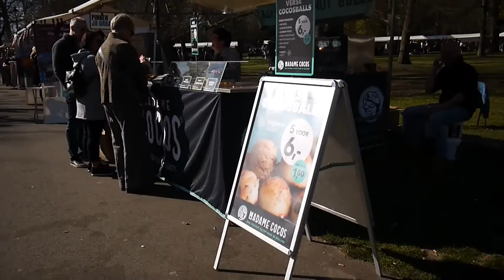GLD Nieuws 27 maart 2022 Sonsbeek Markt Zeldzaammooi.com Arnhem